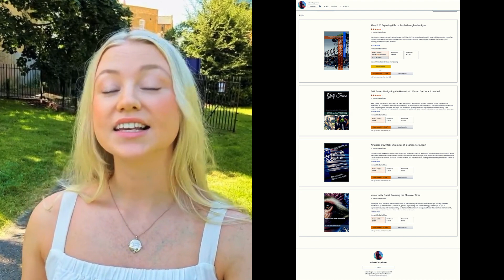Why Ottawa, Illinois Overlooks Its Zorro Heritage (Presented by Yoga Chick)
Join our special guest, Miss Artificial Dumbness, a beautiful yogi with a passion for history, as she takes us on a fascinating journey through small-town Illinois. 🌟 Discover why Metropolis celebrates Superman and Chester adores Popeye, but Ottawa, Illinois, mysteriously shuns Zorro, despite the legendary author being born there. Uncover the quirky stories behind these towns and the surprising reasons why Ottawa hasn't embraced its masked hero. Get ready for an enlightening blend of history, culture, and a touch of yoga wisdom! 🧘‍♀️✨ YogaAndHistory Superman Popeye Zorro IllinoisMysteries HiddenHistories"

Please buy my books y'all